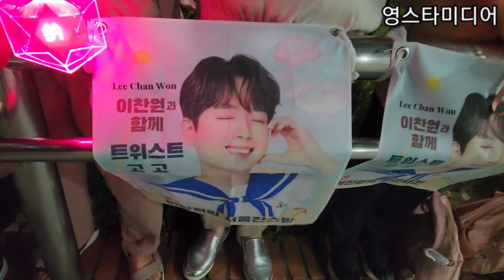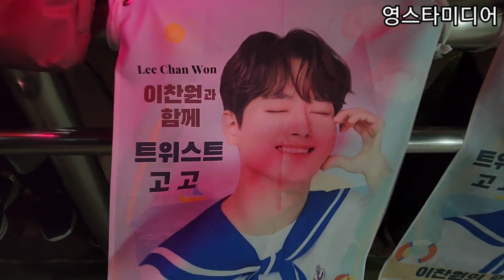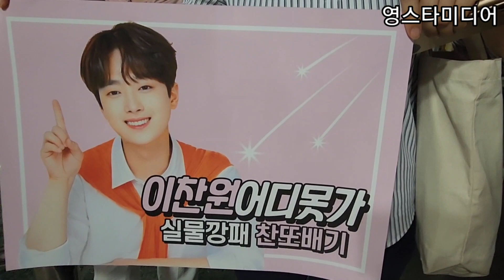이찬원📢 조항조 대선배님의 폭풍칭찬!👍서울 찬스방님들 난리났또요 🤣 KBS불후의명곡 8월 21일